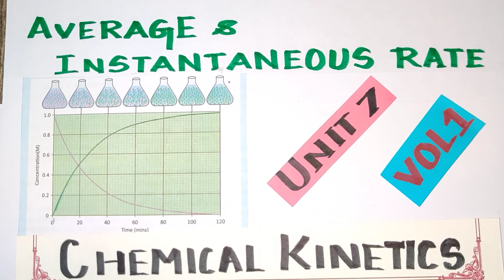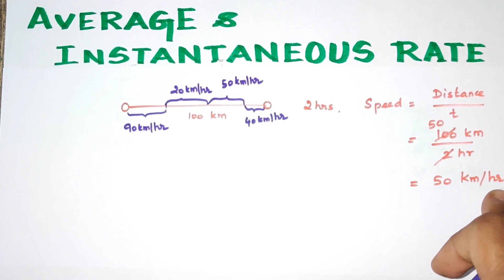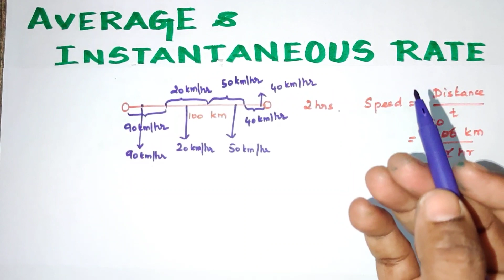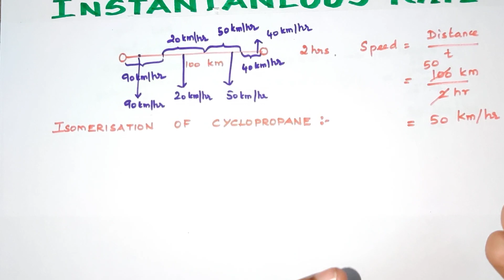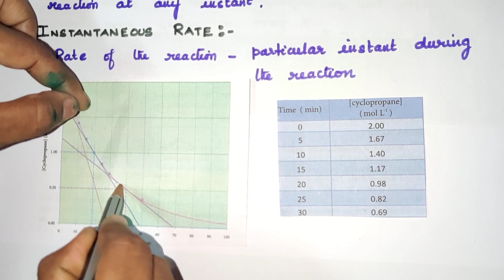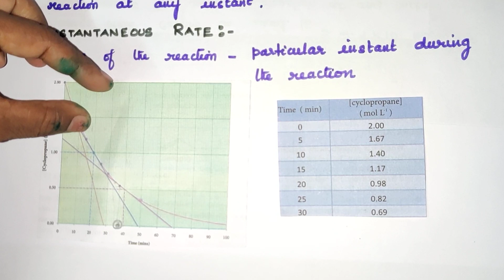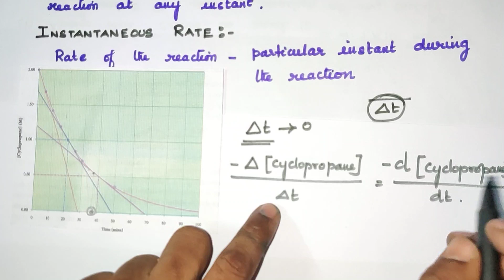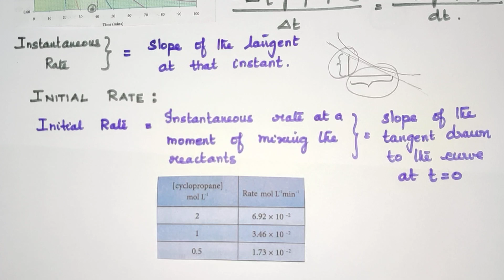CK-4/Average and Instantaneous Rate/Chemical Kinetics/TN 12 th STD/Explanation in TAMIL/Vol1/Unit 7